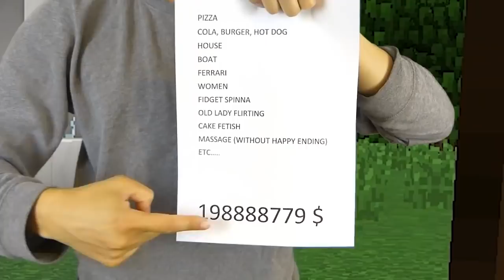REALISTIC MINECRAFT IN REAL LIFE! - IRL Minecraft Animations / In Real Life Minecraft Animations